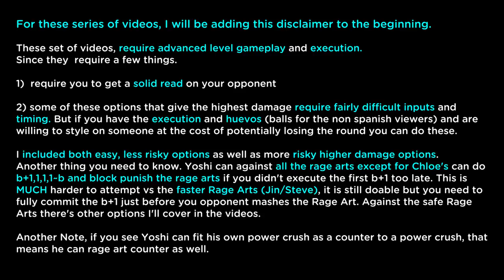Black Book Series - Yoshimitsu vs Kazumi Power crush and Rage arts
New Black Book series of videos I have been working on as well as the normal punishment videos. These will be broken down on a per character basis rather than a 35+ minute video, As this way it will be easier to manage and search for specific punishes.